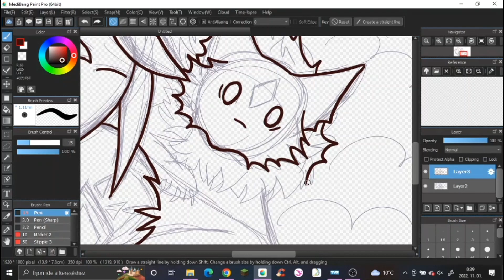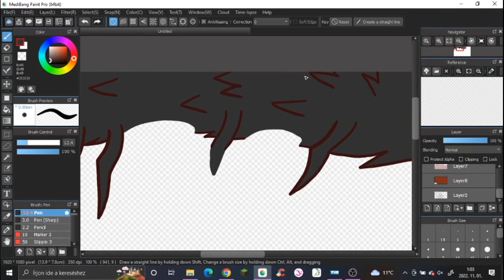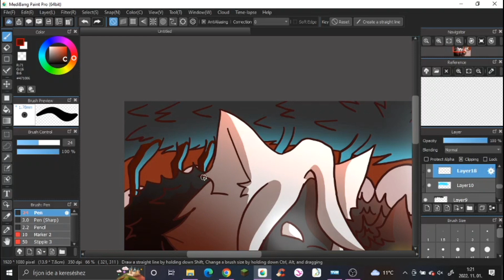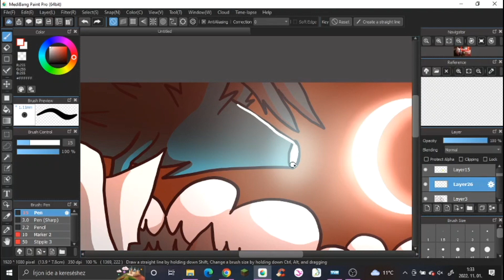Mischief (Day 31 of Skytober challenge) - Halloween speedpaint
Ohh god I finished the challenge 😭✨